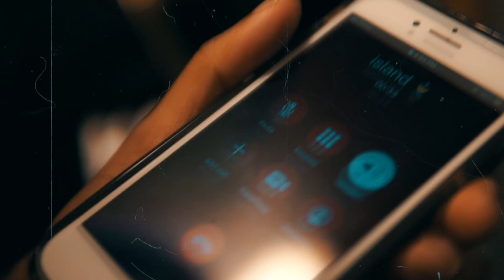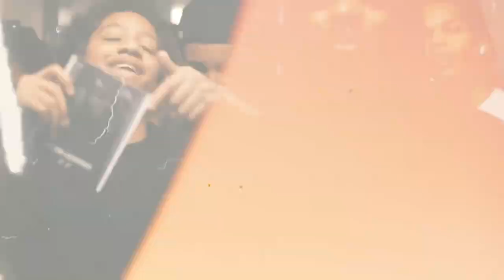Yung Glo Daysz - On It (Music Video) Dir.